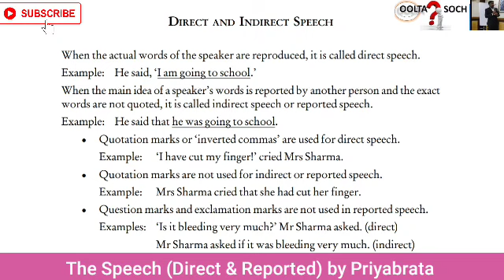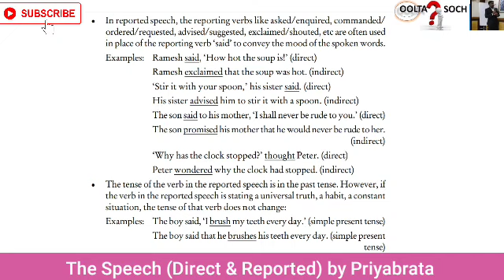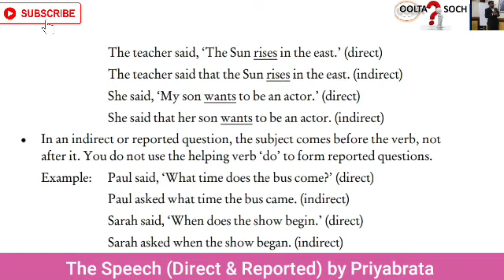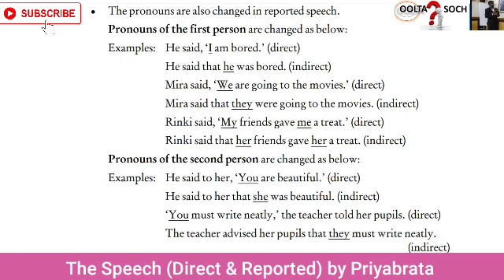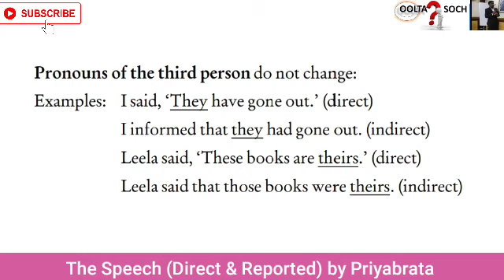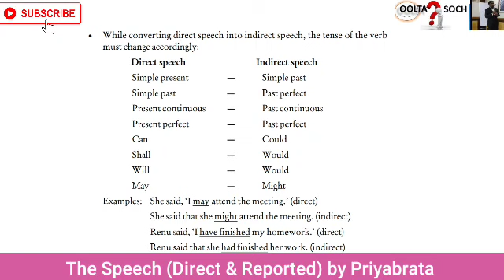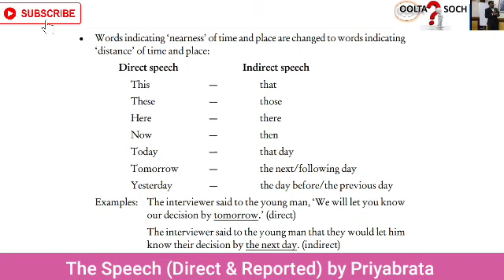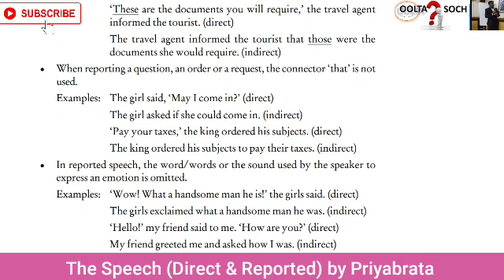The Direct and Indirect Speech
Direct speech describes when something is being repeated exactly as it was – usually in between a pair of inverted commas. ... Indirect speech will still share the same information – but instead of expressing someone's comments or speech by directly repeating them, it involves reporting or describing what was said.